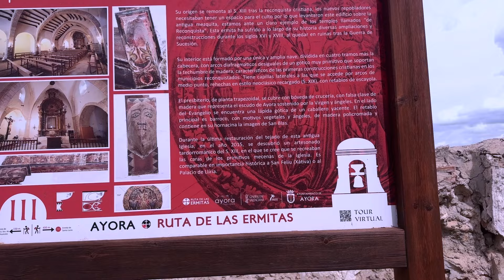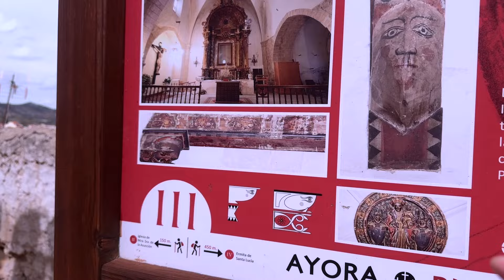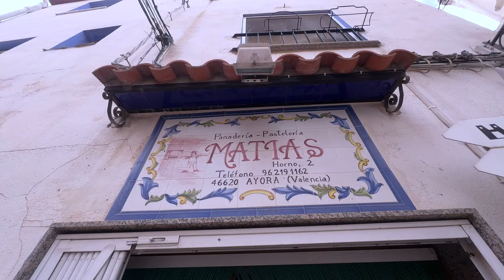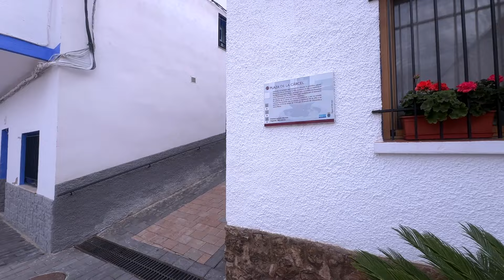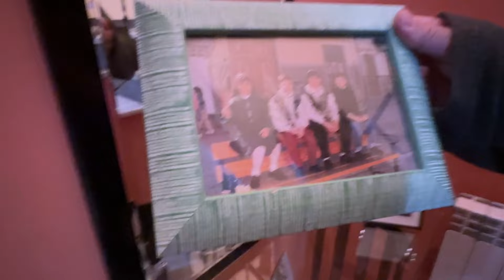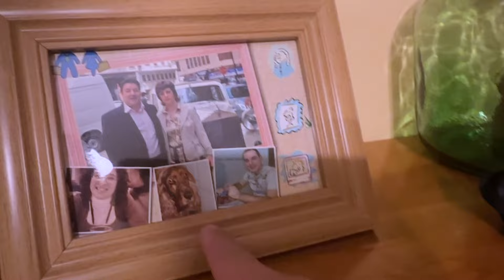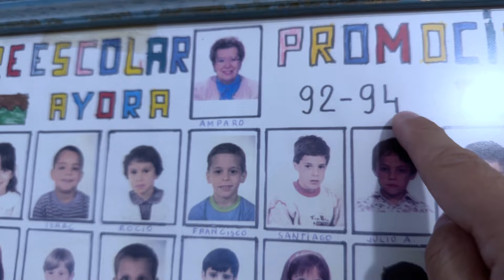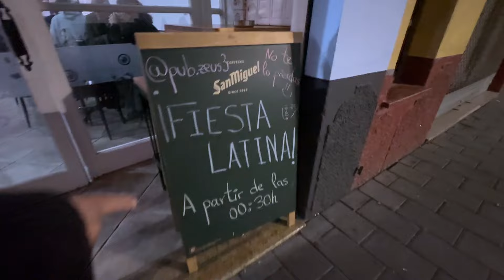Small town Spain AYORA ⛲️🇪🇸 Valencia 西班牙 小镇 艾奥拉 巴伦西亚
Hey boys and girls, aunties and uncles,

Ayora is a charming small town located one hour from the city of Valencia. It is known for its beautiful scenery, its rich history, and its friendly people.

The Valley of Ayora runs between the mountain ranges of Sierra Palomera and Mugrón to the west, and Cortes de Pallás and the Caroig Peak. Its landscape consists of numerous forest tracks crossing the valleys and bordering the mountains. It contains a number of tourist attractions: the Cave of Don Juan, the Ayora Castle, the Parish church of Our Lady of the Ascension, Hermitages, the Iberian town of the Castellar of Meca, Cave paintings (Cueva de La Vieja), La Hunde and the rivers Cabriel and Júcar. The region contains a rich variety of fauna and flora and resembles a typical landscape of inland

"Exploring Hidden Gems: Ayora, Valencia | Holy Easter Procession Experience 🌟 Join me on a captivating journey as we uncover the charm of Ayora, a quaint small town nestled in the picturesque province of Valencia, Spain. 🇪🇸 From winding cobblestone streets to historic landmarks, Ayora offers a glimpse into authentic Spanish culture and tradition.

In this immersive video, we'll wander through the heart of Ayora, soaking in the beauty of its architecture and the warmth of its community. 🏰 Discover hidden gems around every corner, from charming plazas to centuries-old churches. 🌿

But that's not all—our adventure coincides with the sacred Easter season, allowing us to witness the solemn yet captivating Easter procession. 🕊️ Experience the rich religious heritage of Spain as locals come together to commemorate this holy occasion with music, pageantry, and reverence.

Through breathtaking visuals and heartfelt storytelling, this video captures the essence of Ayora and the significance of Easter in Spanish culture. 🎥 Join me as we embark on this unforgettable journey of discovery and devotion. ¡Viva Ayora! 🌷"

0:00 Vamos Ayora
1:05 First Impression Ayora
2:00 Santa Semana
6:49 Santa Maria de Mayor
7:42 Ayora Castle
9:15 Panadería y Pastelería MATÍAS
10:02 Plazuela de la Carcel
10:27 La Fuente de la Negrita
10:57 Pig Tail - Rabo de cerdo
11:32 - El Abu
13:49 Santi Family Photos
15:16 Family Dinner Pub Zeus
18:25 Easter Breakfast
18:46 Making Spanish Mayonaise
20:18 Adios Spain

Every donation is deeply appreciated and directly contributes to the growth of this channel. Thank you for being a valued member of our community and for your generosity! ☕✨